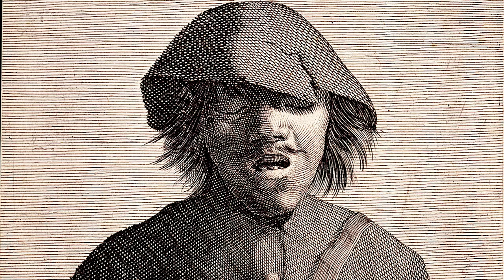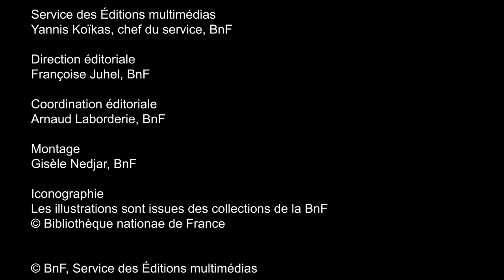Homère, la muse, le poète, le poème, l'héritage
Le poète est inspiré par la Muse. En le privant du regard, elle le dote d'une vaste mémoire, et de la faculté de voir au-delà des apparences. Tel l’aède aveugle qui improvise au son de sa lyre, au 8e siècle avant notre ère, Homère réunit des chants épiques en un seul poème : l’épopée.
Dans L’Iliade, première œuvre originale de la littérature occidentale, Homère emprunte des éléments à l’histoire, et en fait une transfiguration poétique à travers le récit mythologique de la guerre de Troie.
Dans L’Odyssée, premier « roman d’aventure », Homère explore un monde archaïque et en fait une transfiguration fantastique sur le mode de l’épopée, à travers le récit du retour d’Ulysse après la chute de Troie. Dans un monde merveilleux peuplé de monstres, L'Odyssée exalte la condition mortelle car Ulysse préfère la vie humaine, sa fragilité et ses souffrances, à l'immortalité.
Histoire et géographie mythiques des Anciens, œuvres d'apprentissage et de cohésion des peuples grecs durant toute l’Antiquité, l'Iliade et L'Odyssée forgent l'imaginaire de l'Occident, et contiennent en germe toutes les formes de la littérature.

Découvrir le dossier « Homère, sur les traces d'Ulysse » sur les Essentiels de la BnF